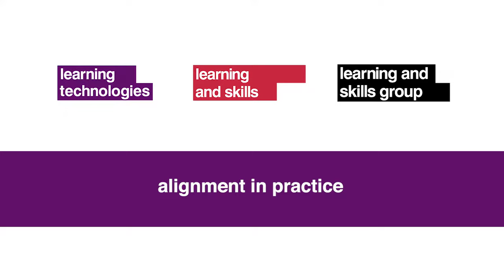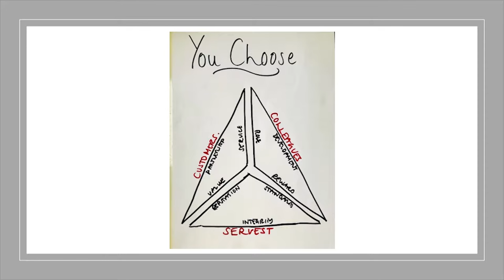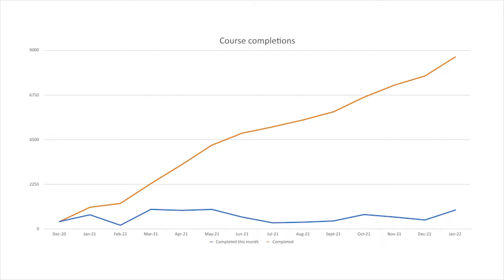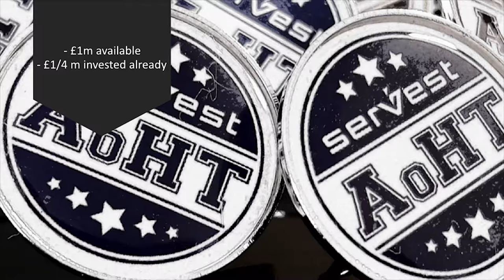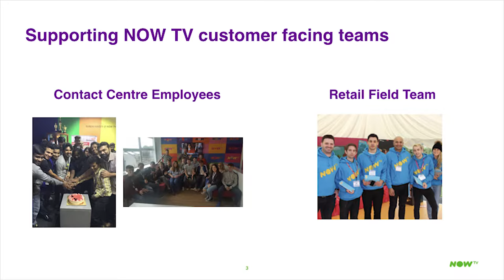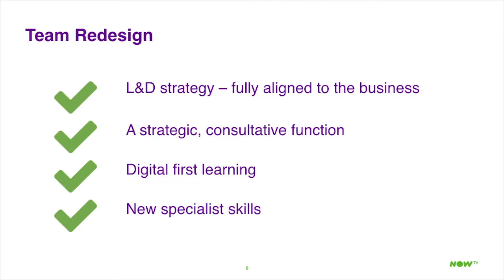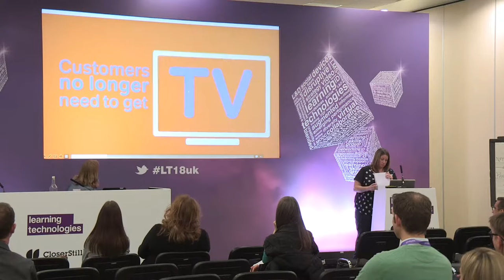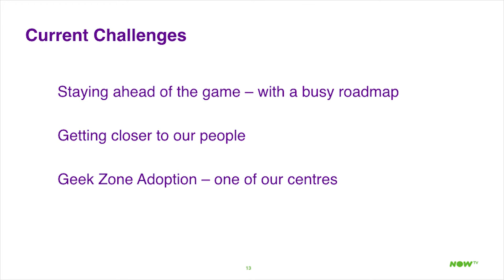Lisa Hamill & Lucy Davies - Alignment in practice - LT18 Conference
Alignment in practice

How does L&D move itself up the agenda of organisations and become a more strategic business partner? There’s no doubt this is important to the future of our profession, but understanding the steps we need to take to achieve it can be challenging. This panel session features stories from learning leaders who have raised the profile of learning in their organisations and are reaping the rewards as a result.

Chair: Julie Wedgwood

For too long, L&D has been an order taker in organisations, re-actively delivering the training that other functions have asked for. But learning should have a strategic role to play in delivering business impact. So how do you create an L&D set up that inspires and innovates?

Discover what’s working for three large organisations that have changed the face of their L&D departments. Hear first-hand experience of:

• Initiating an L&D function from scratch and giving existing teams a makeover
• Shifting perceptions of learning from the functional to the strategic
• Using L&D to foster a culture of collaboration and communication, as well as learning
• Agile working practices that delivers what the business needs quickly and effectively
• Introducing digital into a F2F environment (and keeping the costs down)

Lisa Hamill, Head of Talent, Servest
Lucy Davies, Learning & Development Controller, Now TV (Sky)